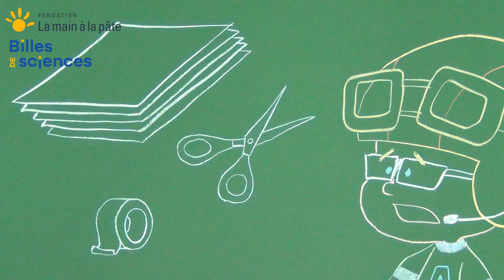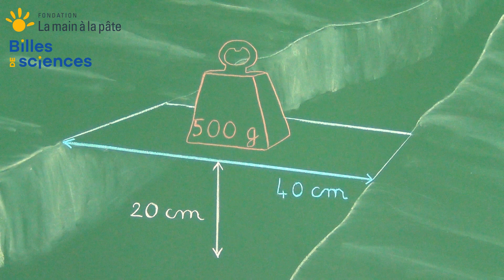Les Défis Lamap en ukrainien : #1 Les ponts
Dans le cadre d’une initiative de l’Académie des sciences, la Fondation La main à la pâte met à disposition des très nombreuses écoles françaises qui accueillent ces jours-ci, ou vont accueillir des enfants réfugiés, des outils pédagogiques, déjà éprouvés et adaptés aux circonstances actuelles.

Comment réaliser une maquette de pont ? (9-12 ans)
Défi :  tenter de résoudre les problèmes posés autour de la thématique des ponts et de la résistance à une charge.

* Fiche pour l'élève et l'enseignant (version française) à télécharger, créée par les Centres Pilotes La main à la pâte :